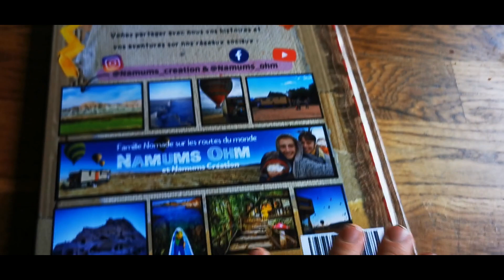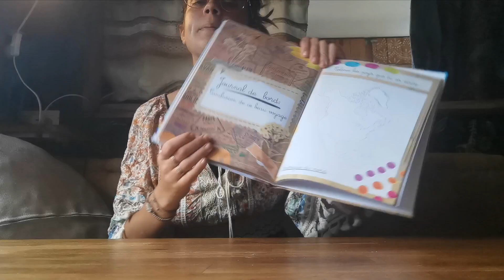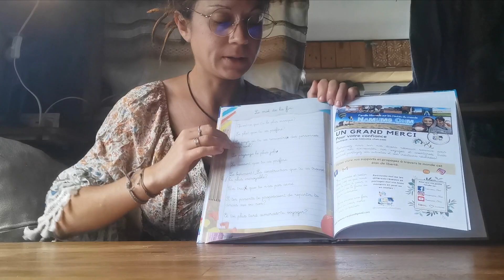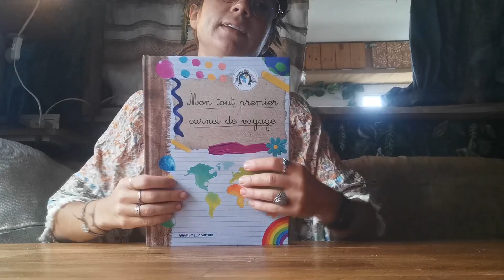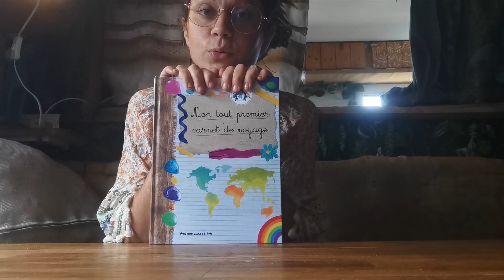🔥🌡️8 Astuces pour gérer la CHALEUR et la CANICULE !! 🥵♨️ Spécial 2023 - Maison ou Camion -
Les petites astuces qui nous permettent de mieux vivre les épisodes de canicule pendant les été de plus en plus chauds!

Lien vers le carnet de voyage :

💥✌Rejoindre sur FB // Namum's Ohm

💥👉Et sur Instagram : @namums_ohm et @namums_creation

💥👉Boutique ETSY

 Merci ❤
 Alex, Mani, Sha et Nana famille nomade en camion 🚚